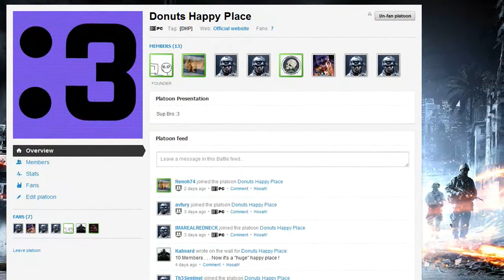Donut and Matt Play Firestorm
Hope you guys enjoy this video. I dont think this video was as funny as the first couple but the next one should be better. You can either apply to join the platoon or just become a fan. Ill be accepting all applications to join but it youd rather just be a fan thats fine too :)

battlefield 3 trailer battle field 3 battlefield 3 weapons battlefield 3 release battlefeild 3 battlefield 3 release date battlefield 3 beta funny games battlefield 3 pc
battlefield bad company battlefield 2
battlefield 3 wiki bad company 3
battlefield 3 multiplayer
bf 3 battlefield 3 beta release date
battlefield 3 gameplay battlefield 3 guns battlefield 3 forum
battlefield 3 specs battlefield bad company 2
battlefield 3 demo bad company battlefield battlefield bad company 3 bad company 2 battlefield 3 forums battlefield3
battlefield 3 vehicles battlefield 2 bad company bad company 3 release date battlefield bad company 2 xbox battlefield 3 requirements battlefield 3 wallpaper
battlefield 3 screenshots battlefield 3 news
bad company 2 xbox 360 battlefield 1943
battlefield 3 system requirements battlefield 3 xbox 360
battlefield 3 release date pc game informer battlefield 3
battlefield 3 blog battlefield 3 limited edition battlefield play 4 free battlefield 3 pre order battlefield 2142 battlefield three
battlefield 3 video release date for battlefield 3 battlefield 3 bad company battlefield 3 bf3 funny